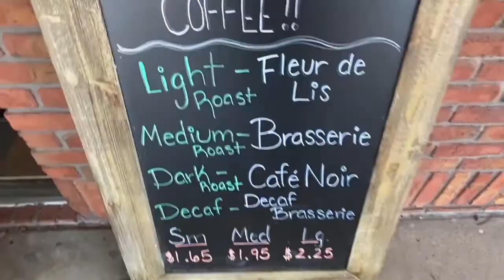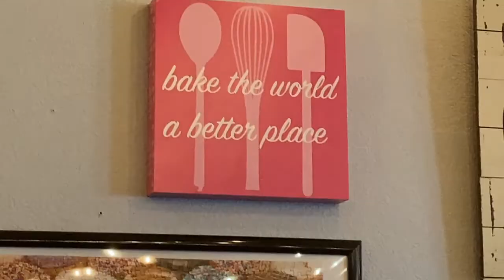Top Tier Donuts - Coffee Mill Diner - Smithton, IL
Join us as we check out some top tier donuts, not too far from St. Louis, in Smithton, IL at Coffee Mill Diner.

I'll be honest with you, we enjoyed our visit very much, but editing this video makes us want to go back ASAP.  Highly recommended.